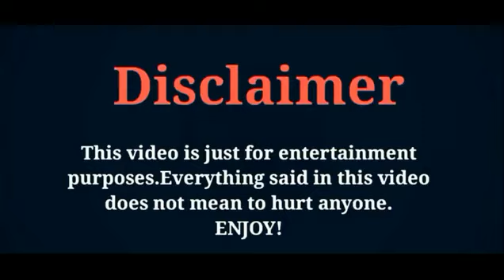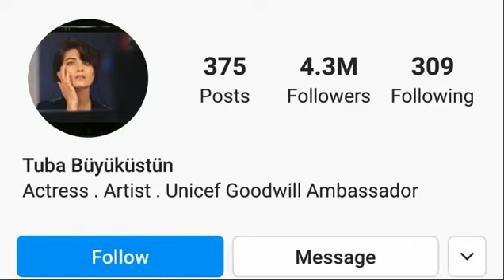Tuba Büyüküstün Biography,NetWorth,Drama,Income,Family,Car,House & Lifestyle 2022